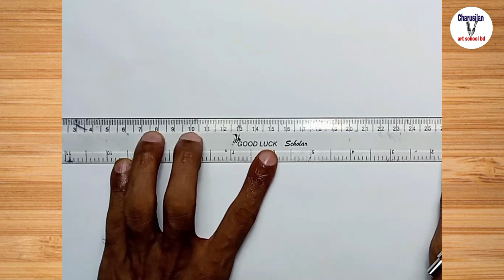How to Draw Scenery Step by Step 💖 How to draw easy scenery drawing 💖 Village Nature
Hi, welcome to the Charusilan Art School bd YouTube Channel.

★ Title - How to draw a Village Scenery
Village River Scenery Drawing
Gramer Prakitik Drisso Drawing
How to Draw Scenery Step by Step
Gramer Drisso Drawing
How to draw easy scenery drawing of nature beautiful village house drawing easy step by step
Sundor Village Scenery Drawing
how to draw a scenery of village

This video tutorial shows how to draw. Students will be able to master it easily and the audience will enjoy watching it.

★ Meterial used
                                1) paper
                                2) 4b, pencil
                                3) gel pen

*   অনলাইনে ছবি আঁকা শিখতে চাইলে ইনবক্সে যোগাযোগ করতে পারেন